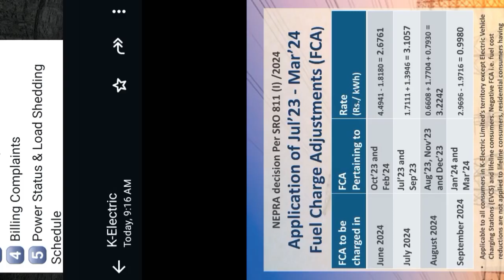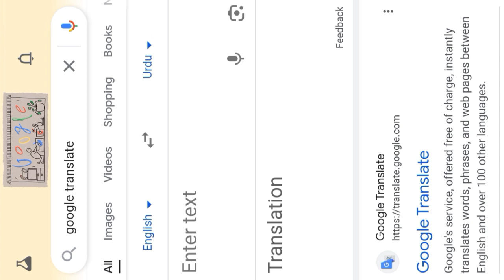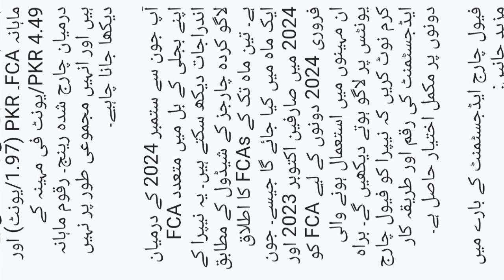KE fuel adjustment charges June 20240/ K electric fuel adjustment charges information 2024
ke electric fuel adjustment charges 2024